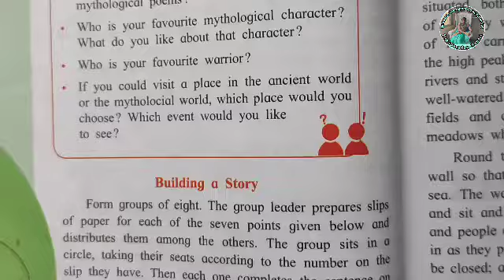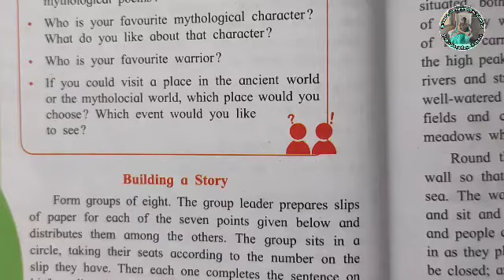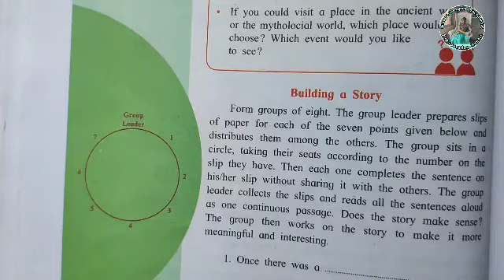3.2 The fall of Troy warming up class 9 english | 9th std English